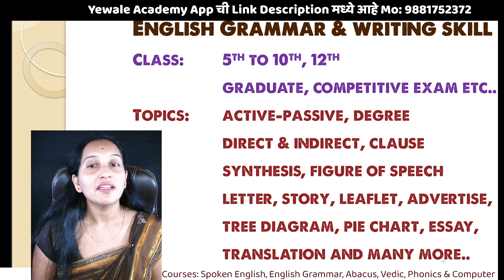English Grammar & Writing Skill | इंग्रजी व्याकरण व लेखन कौशल्य |10th 12th Graduate Competitive Exam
Queries Solved:
English Grammar and writing skill

For More Details:
Yewale Academy
(Online Spoken English, Abacus & Computer Classes)